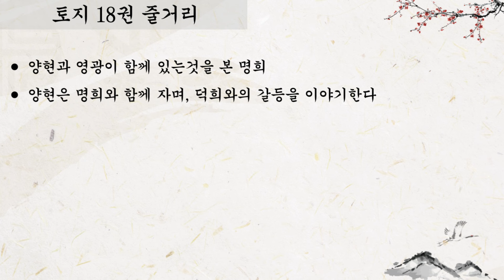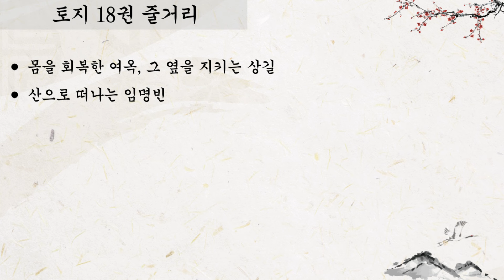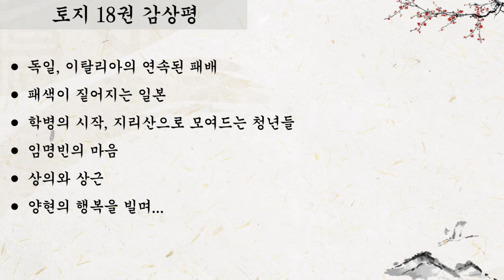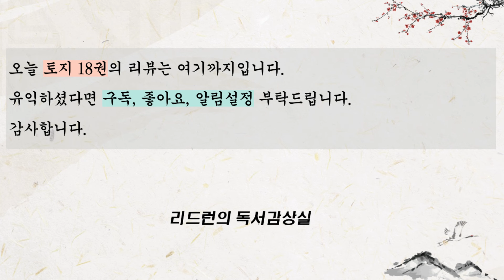박경리 대하소설 토지 18권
박경리 대하소설 토지 18권입니다. 토지 18권의 시대배경은 1943년 전후의 상황을 그리고 있습니다. 유럽에서 전쟁을 일으켰던 독일과 이탈리아가 여러곳에서 패배했다는 소식이 들려오는 시기였고, 그에 상응이라도 하듯 일본도 태평양의 크고 작은 전투에서 하나  패하며 점령지를 내주고 있었습니다. 점점 일본의 패색이 짙어지고 있다는 것을 이제는 누구도 부인할 수 없었습니다.

많은 청년학생들이 학병과 징집 등을 피해 지리산으로 모여들었고, 지리산 도솔암을 중심으로 해도사, 소지감 등은 피신해온 학생들을 위한 터전을 만들고 있었습니다. 그 과정에서 사회주의를 주장하는 이범호와 사회주의는 틀렸다는 해도사의 사상적 대립이 남은 토지 이야기의 에피소드로 이어질거라 생각됩니다. 토지 18권의 이야기를 영상으로 만나보겠습니다.

00:00 프롤로그 및 역사적배경
03:44 줄거리
22:24 감상평